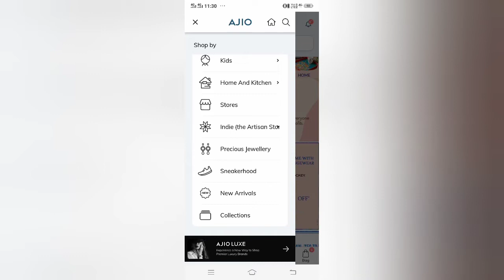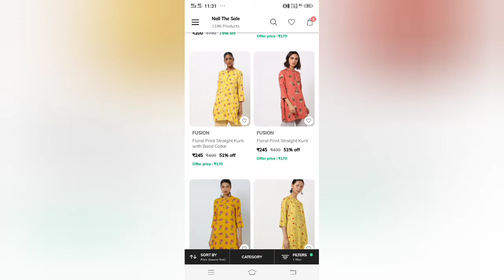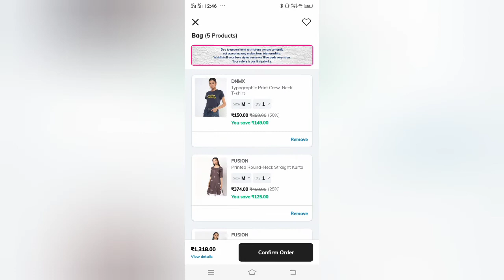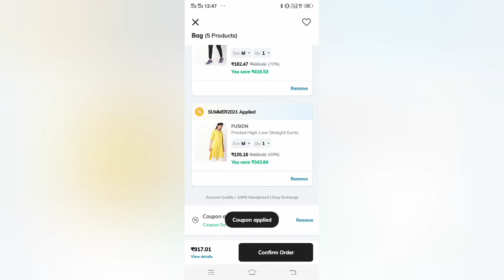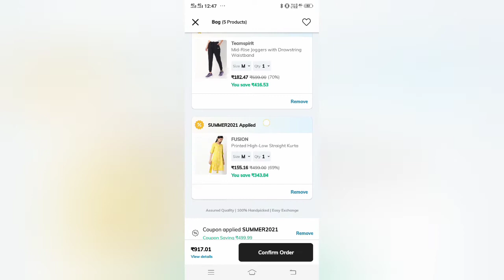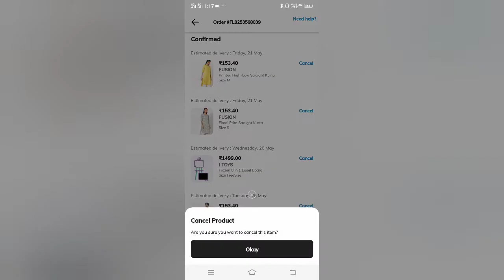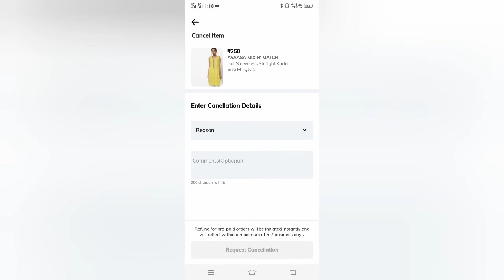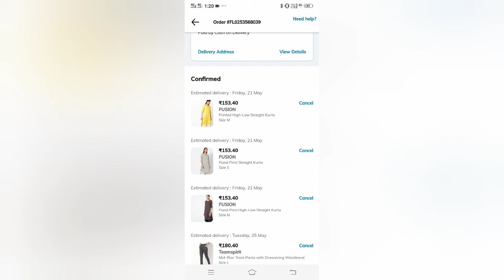Ajio kurti haul under ₹153 offers | trends summer special offers Don't miss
Ajio_kurti_haul_offers_|_trends_summer_special_offers_Don't_miss

Ajio app download for more %discount link:-

Your Friend syra invited you to join Ajio. Use the invite code BHAPS03PU to sign up and earn ₹100 AJIO Points.

yellow top:-Check out Fusion Printed High-Low Straight Kurta on AJIO!

black top:- Check out Fusion Floral Print High-Low Straight Kurta on AJIO!

white top:- Check out Fusion Floral Print Straight Kurta on AJIO!

track pant:- Check out Teamspirit Mid-Rise Track Pants with Drawstring Waistband on AJIO!